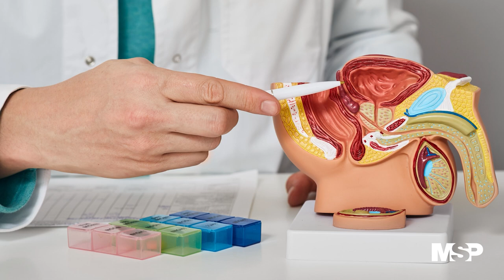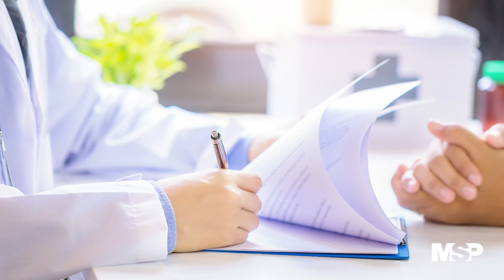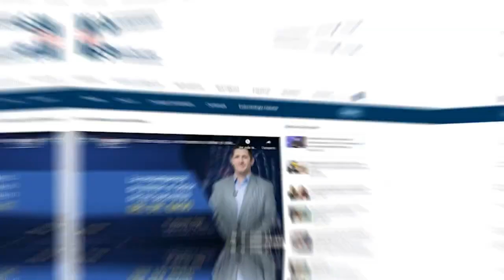EspecialMSP I Proceso diagnóstico y tratamiento para Cáncer de Próstata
EspecialMSP I En el Día Mundial de la Lucha contra el Cáncer de Próstata, te conectamos con especialistas en radiología y radiooncología quienes explicarán el proceso de diagnóstico y principales tratamientos para este tipo de cáncer en Puerto Rico.